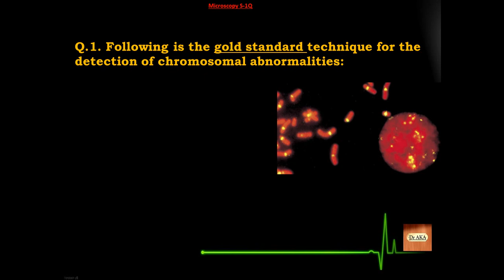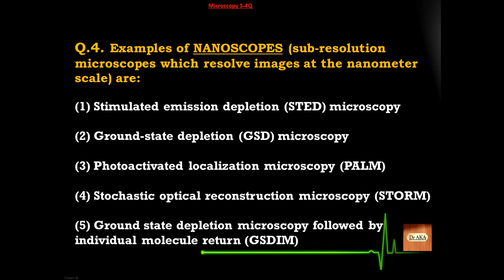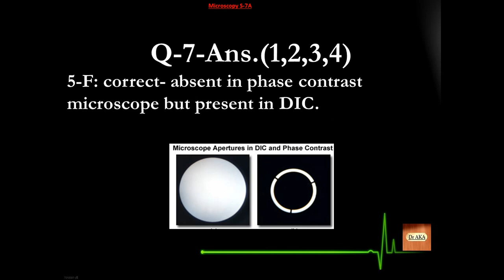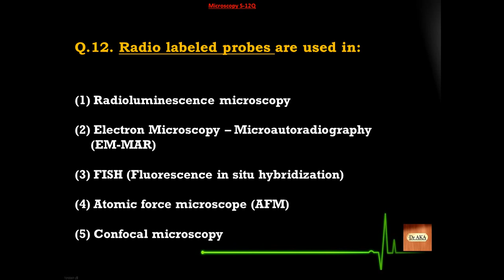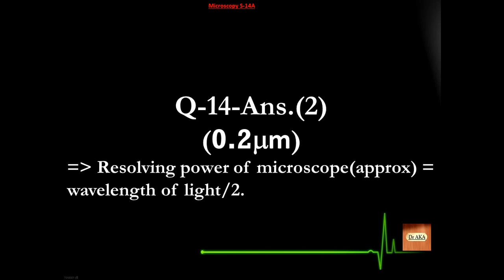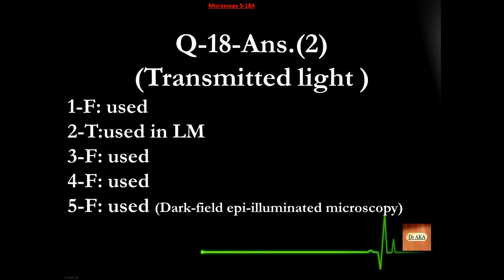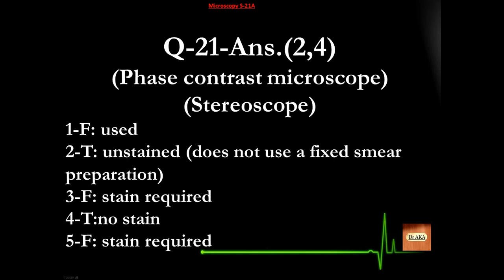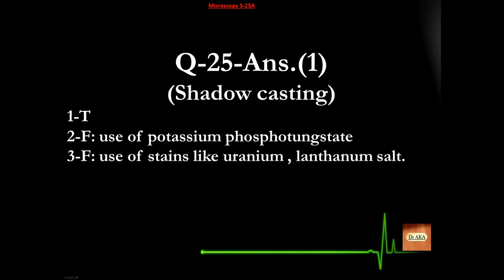Microscopy (2) S26-50 Microbiology MCQs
MCQs on a basic but one of important topic.

Learn Microbiology